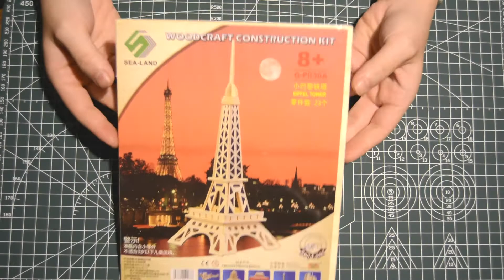DIY II Making the Eiffel Tower from woodcraft construction kit II Home decor ideas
In this video, I will show you how to make the Eiffel Tower from woodcraft construction kit